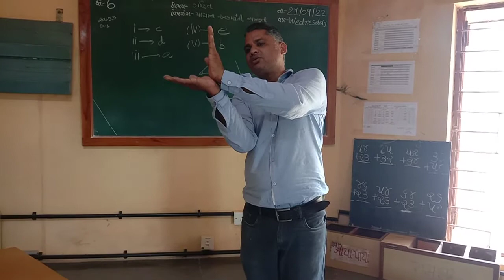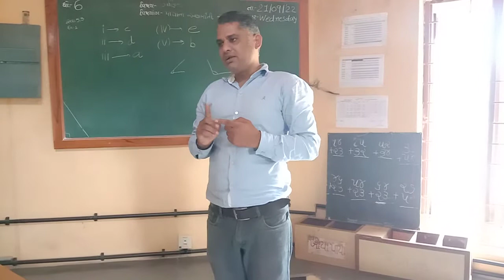ખૂણાઓની સમજ ધોરણ-6